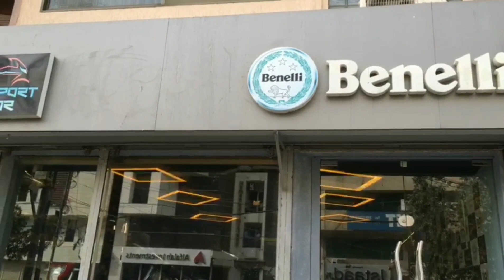Wildlens By Abrar Metup In Karachi (Discover) Episode _04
Address "DHA Phase 7 Near Beneli Showroom